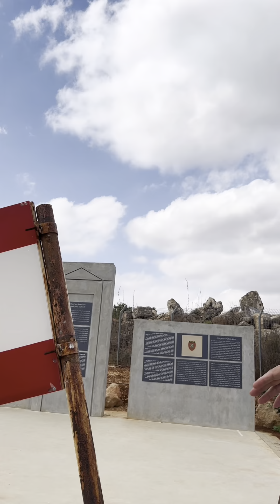Testemunho de soldado Libanês que teve uma experiência com Jesus na guerra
Hoje visitamos uma zona de guerra na fronteira Israel com Líbano e ouvimos um testemunho maravilhoso de um oficial libanês que teve um encontro com Jesus.

Aleluiaaaa!